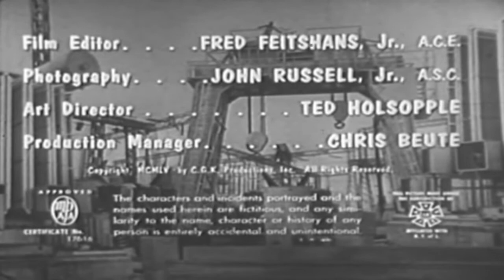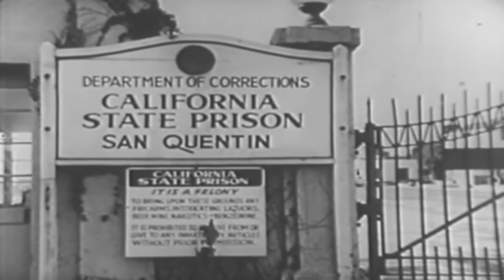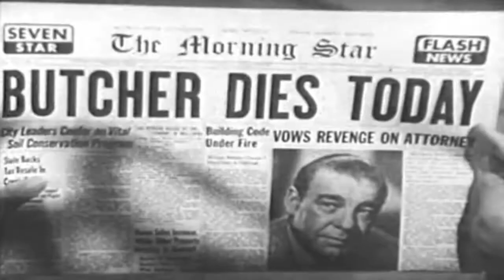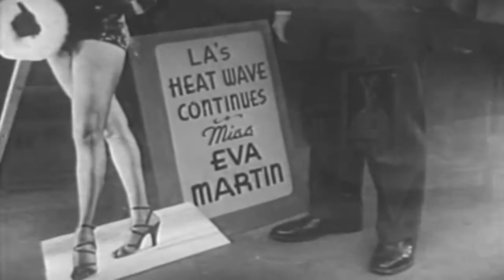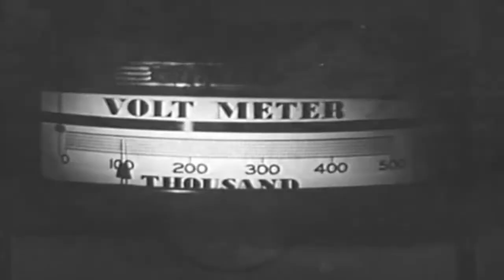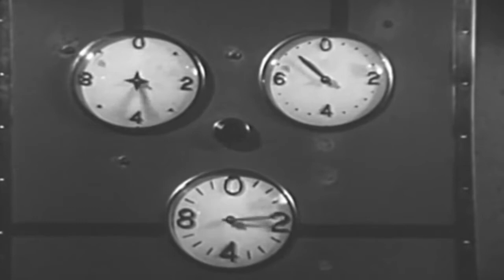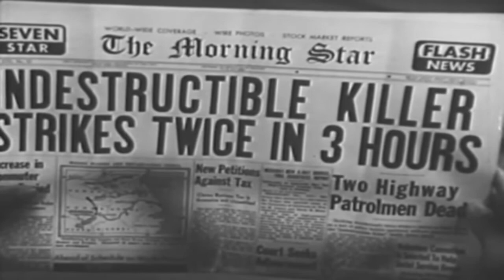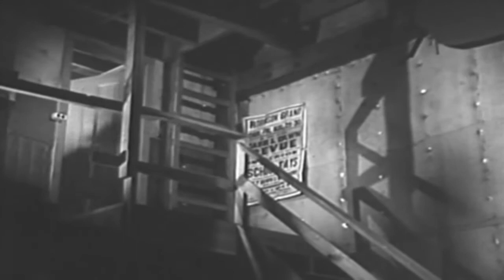Indestructible Man (1956) | Max Showalter | Marian Carr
Charles "The Butcher" Benton, a brutal death row inmate gets double-crossed by his crooked lawyer. He gets his chance for revenge when, after he's been executed, a bizarre experiment brings him back to life and more deadly than ever.
Director: Jack Pollexfen